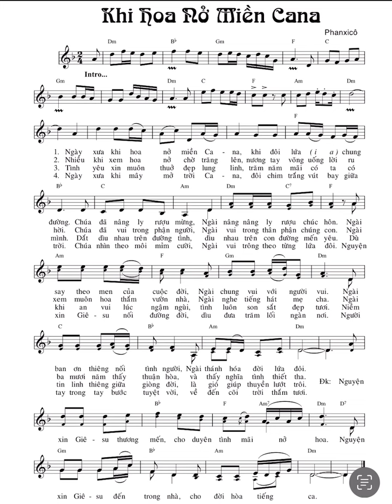KHI HOA NỞ MIỀN CANA bè nam - CĐ Nữ Vương CTTĐ